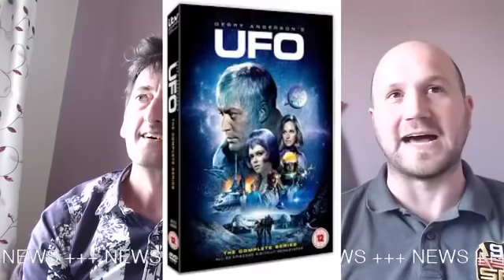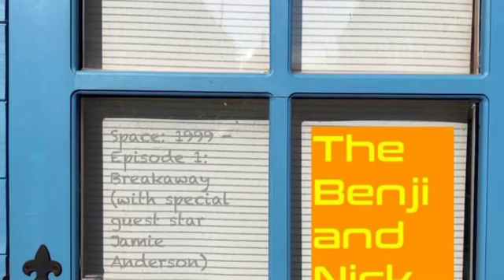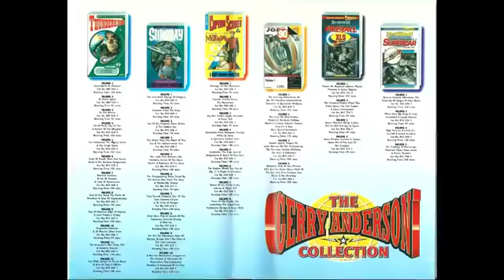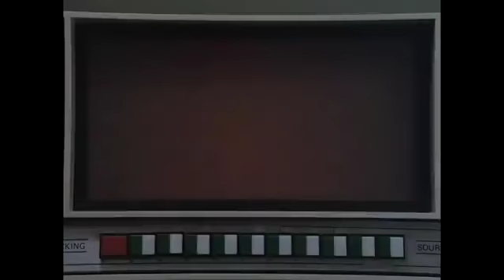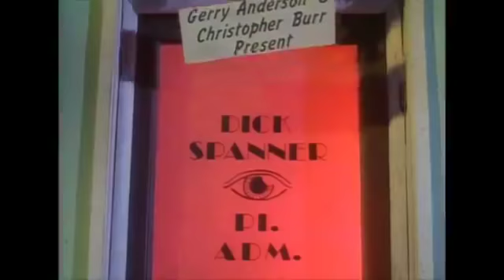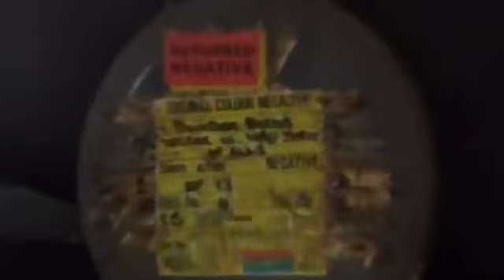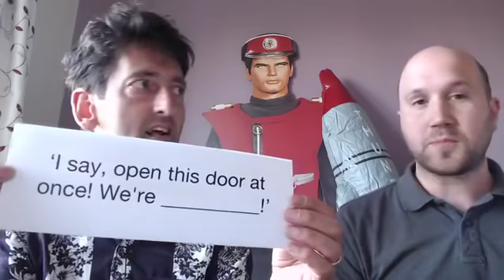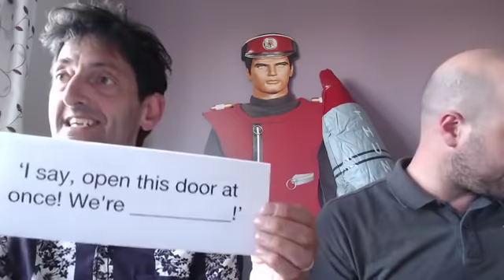FAB Live: Episode 15 - UFO DVD Box set, an inflatable Thunderbird 1, FAB or FIB and much more!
This Episode:

*Hoodies, Cosplay tees, a UFO box set and more
*Big Rat Bytes
*FAB or FIB
*Viewer questions and answers
*FAB or Fib?

co-hosted by Space Precinct's Richard James and Gerry Anderson's son Jamie Anderson